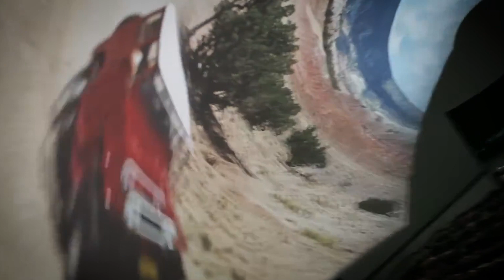Hemisfèric. Ciutat de les Arts i les Ciències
La programación del Hemisfèric está sujeta a modificaciones. Recomendamos consultar la programación vigente antes de la visita